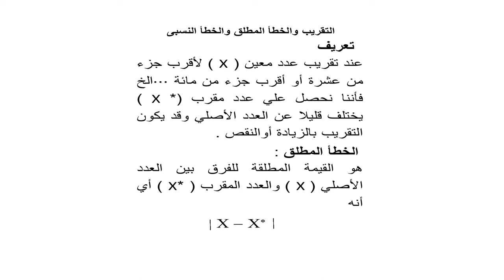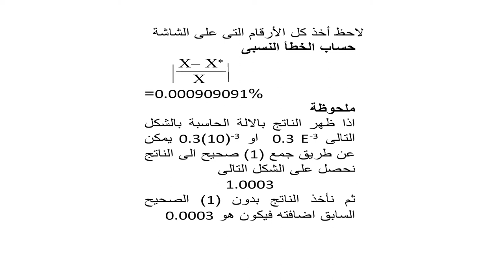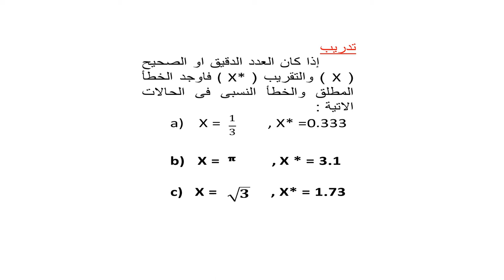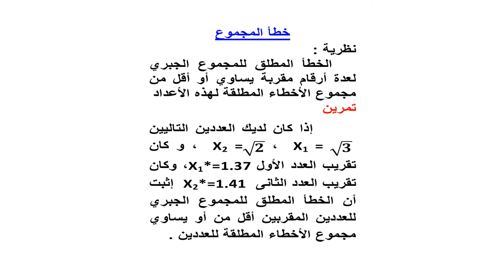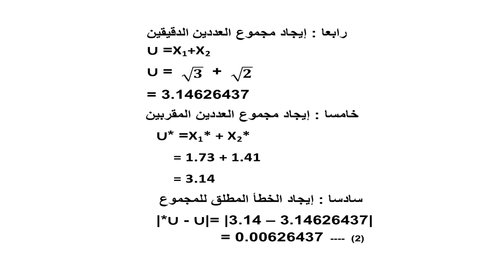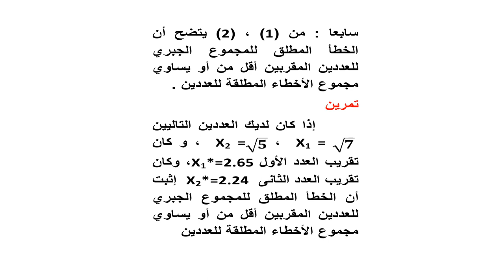الحاسب الالي وتكنولوجيا المعلومات - المستوي 4 - التحليل العددي - د/ أحمد كامل السيد - 05